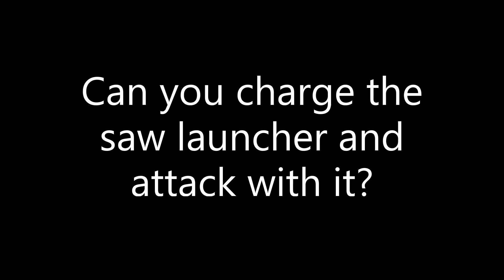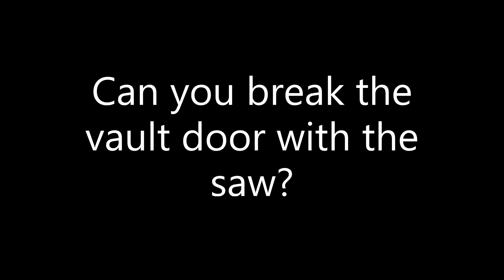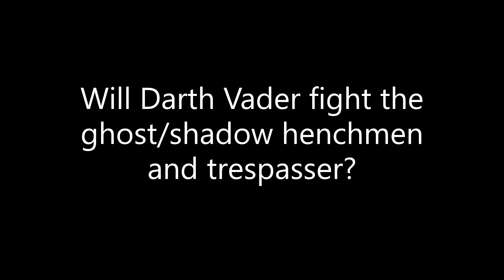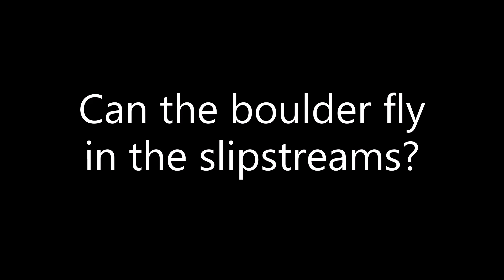I BUSTED 10 Myths in Fortnite Season 3!